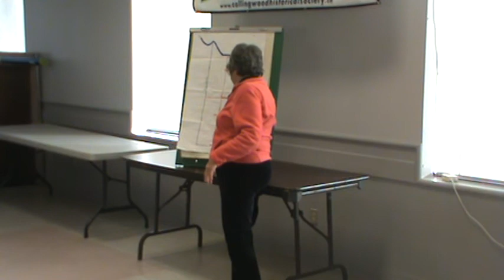Collingwood and District Historical Society May 2017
Helen Blackburn presents "Our Neighbouring Communities" at the May meeting of the Collingwood and District Historical Society.